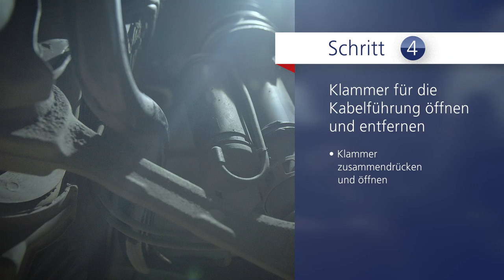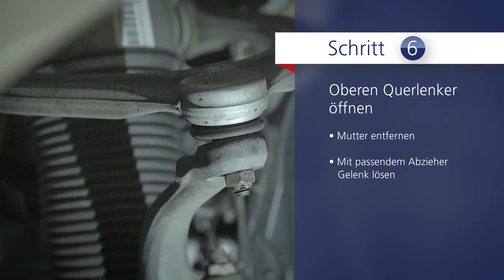Mercedes S Klasse W221 Vorne Federbein Einbauanleitung